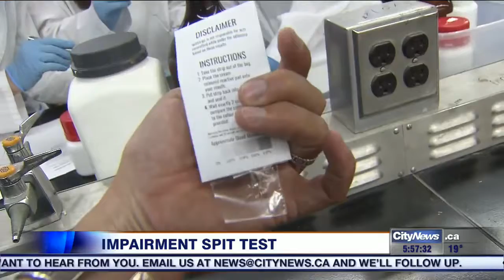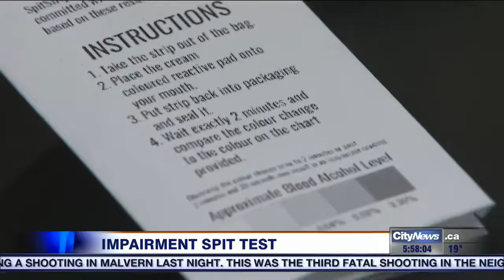High school students create impairment spit test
Videographer Audra Brown learns more about an impairment test created by a group of teens that measures blood alcohol content through saliva.